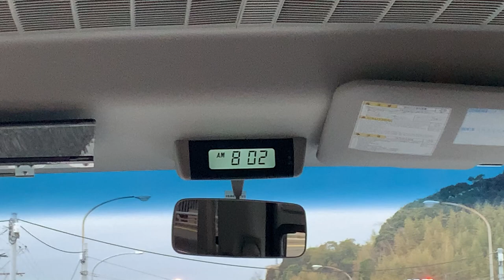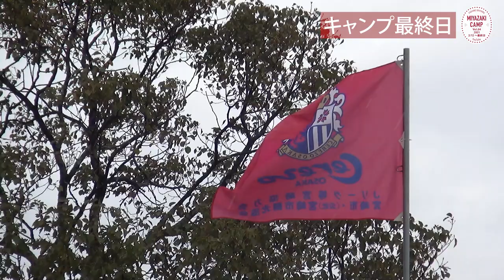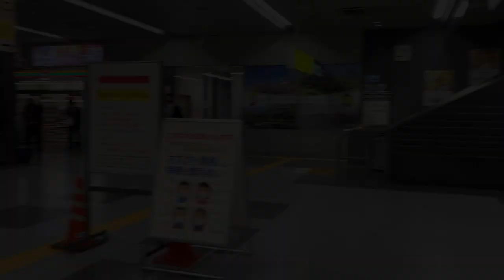2021宮崎キャンプレポート Vol.04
2021年2月5日から行っている宮崎キャンプの様子を配信！
今回はテゲバジャーロ宮崎、セレッソ大阪とのトレーニングマッチの様子をお届け！
充実したキャンプを締めくくりました。
※シーズン開幕直前のため、トレーニングマッチは選手に寄った映像となっています。ご了承ください。